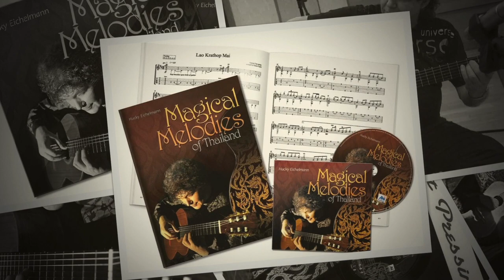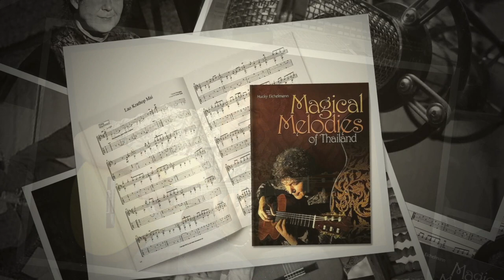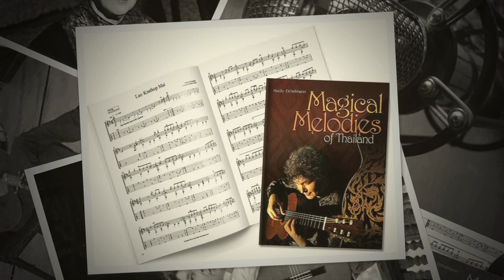Duan Phen - เดือนเพ็ญ by Asani Polachan • Hucky Eichelmann, guitar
Duan Phen (Full Moon) - เดือนเพ็ญ
Asani Polachan - Arranged by Sophon Juntaramittree

This song was originally known as "Homesick", with its lyrics written by political activist Asani Polachan, and the sentimental theme came from the song ''Pama Hae". The politically-inspired song has made its way from the countryside to the big city as ''Duan Phen" due to the first two words of the song.

เดือนเพ็ญ
อัศนี พลจันทร /arranged by โสภณ จันทรมิตรี
  ชื่อจริงของเพลงนี้คือ “คิดถึงบ้าน” กำเนิดจากปลายปากกาของมหากวีนักสู้เพื่อประชาธิปไตยในอดีต อัศนี พลจันทร(หรือที่รู้จักกันในชื่อ นายผี หรือ สหายไฟ) แปลงทำนองมาจากเพลงไทยเดิมชื่อพม่าเห่ ชั้นเดียว เป็นเพลงท่อนเดียวที่มีเนื้อร้องโหยหาสะเทือนใจ แฝงไว้ด้วยความรักความหวัง ซ่อนถ้อยคำที่เป็นเชิงสัญลักษณ์เอาไว้มาก เพลงคิดถึงบ้านเดินทางจากเขตแดนการเมืองภาคประชาชนในป่าดอยมาสู่สังคมเมือง นำเสนอผ่านวงดนตรีเพื่อชีวิตหลายกลุ่ม คำเรียกชื่อที่ได้รับความนิยมมากกว่าคือ “เดือนเพ็ญ” ซึ่งเป็นคำร้องเปิดฉากของบทเพลง

from the bestseller album
Hucky Eichelmann
Magical Melodies of Thailand
Thailand's most loved classical and folk music

Featuring a stunning renditions of Thailand's most loved classical and folk melodies, played in Hucky's unique and inimitable style.
Recorded using the latest, state-of-the-art technology, the album features Khmen Saiyoke, Kangkauw Kin Kluay, Duan Phen, Khaek Samse, Long Mae Ping, Nok Sai Bin Kam Thung and many more…

Recorded, edited and published by Hucky Eichelmann, guitar
Guitar by Jim Redgate, Strings by Hannabach
Executive Producer: Hucky Eichelmann for AMI Records
Recorded at Karma Sound Studios, Bang Saray, Thailand in 2009
Recorded by Howard Smart & Piyapong ‘Bo’ Ekrangsi\
Mixed by Howard Smart
Cover and Inlay photos by Ralf Tooten
Cover text by Acharn Anant Narkkong
Sheet Music Book: 54 pages, traditional notation & tablature for open tunings

Vinyl: AMI LP 2015-05
Test Pressing: AMI LP 2015-05-TP
Audio CD: AMI CD 2010-20
Sheet Music: AMI Book 2010-21
CD-Book: AMI CD Book Set 2010-22

Asia Music International Ltd.  (AMI Records)
170/11 Thanon Suan Plu, South Sathorn Road, Thungmahamek, Bangkok 10120, Thailand

@ 2010 Copyright of all music by Asia Music International Ltd.

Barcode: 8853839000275